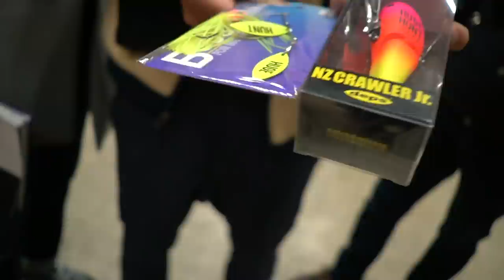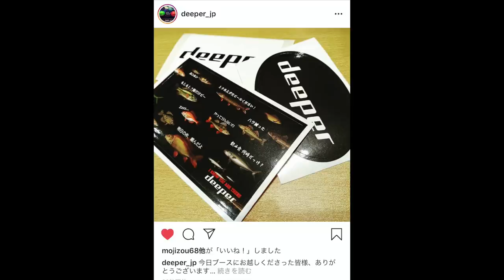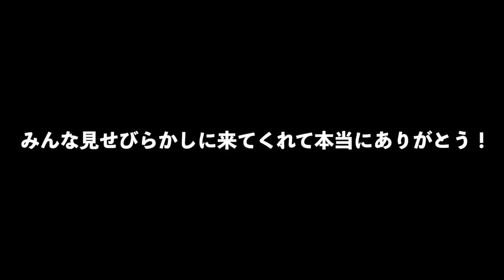デプス「ギラギラコウゲキ」驚愕の展開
2020釣りフェスティバルいよいよ開幕！気になる最新釣具を見て行きますよ〜！デプス「ギラギラコウゲキ」驚愕の展開って事で釣りフェスティバル２日目に事件は起こりました、、、
いつも釣光TVを見てくださっている仲良し４人組、デプスブースのセミナー全て参加してギラギラコウゲキをゲットする！そう言い残して10年ぶりの出展となるデプスブースに旅立って行きました！
本日は土曜日せっせとdeeperブースでチラシ配りのお手伝いをしていると満面笑顔の先程の４人組が帰還！
その手には何やら巨大な箱が！これ以上は手が震えて書けません、、、
詳しくは是非、動画をご覧下さい、、、

１月１４日にシマノ が情報解禁！NEW メタニウムの仕様に度肝を抜かれましたが、ステラSW、新しいツインパワーなども気になりますよね！バスロッドではゾディアスがカーボンモノコックグリップを搭載してリニューアルですね！デプスも10年ぶりに関東での出展との事で目が離せません！ギラギラコウゲキを筆頭に巨大なルアーを見るだけでもワクワクしますよね〜！

2020年度は引き続きデプスのコードネームバスやNZクローラーなどの激しい釣りからゲーリーヤマモトのワーム郡を駆使したライトリグの釣りなどなど関東のバス釣り場からホットな釣り動画をお届けして行く予定です。もちろん最新の気になるバスルアーもどんどん購入＆レビューしていきます

TurikouTVの動画
55アップしか釣れない！デプス「コードネームバス」に巨大バスが襲い掛かる衝撃映像